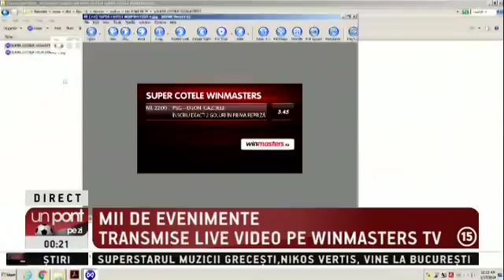Un pont pe zi cu Dan Bara